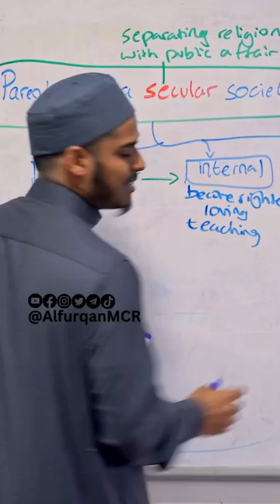Be a Good Role Model | Ustadh Hisham Abu Yusuf